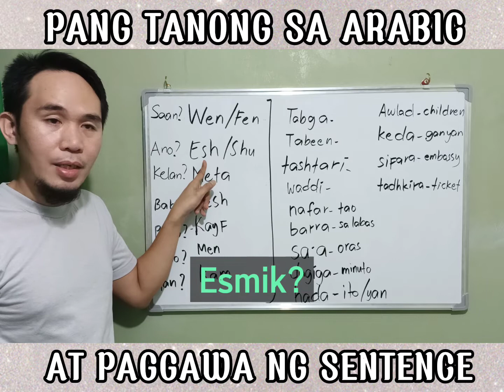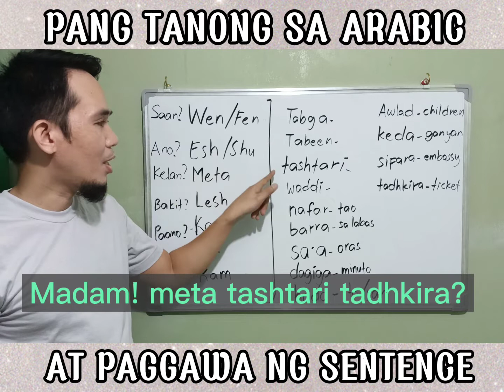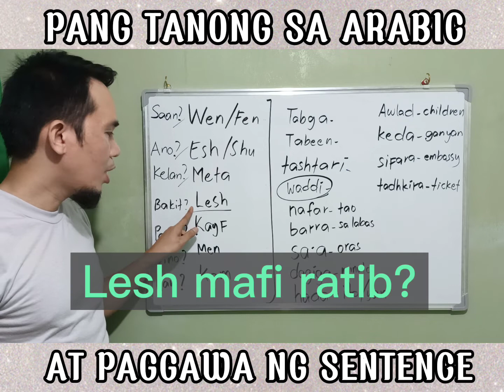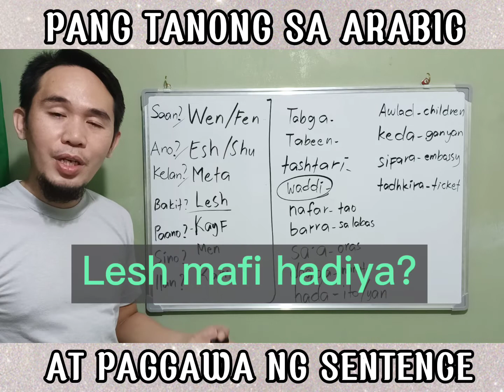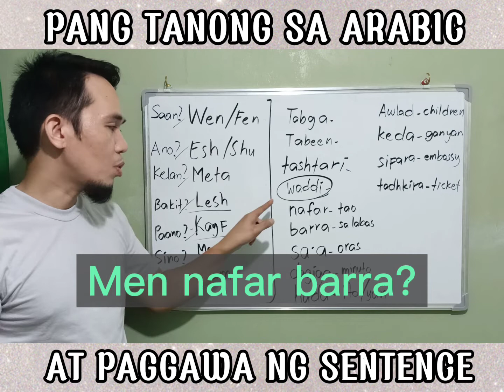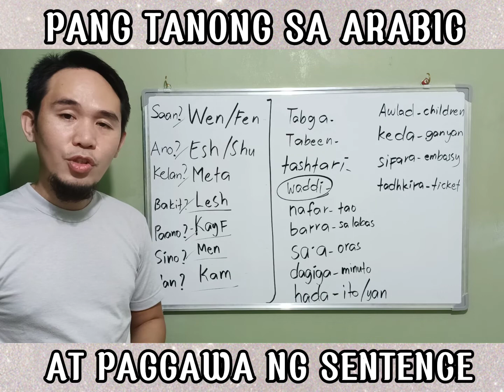GABAY SA PAGTATANONG SA ARABIC AT PAGGAWA NG SENTENCE | Arabic Tutorial | Arabic to Tagalog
camar Bato